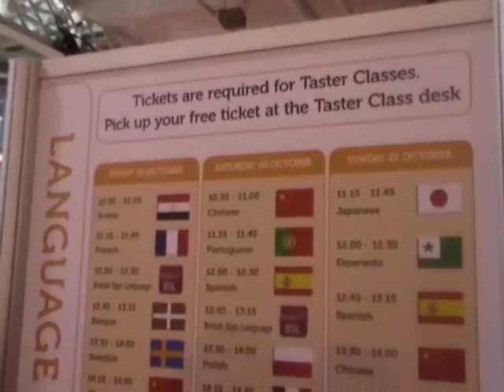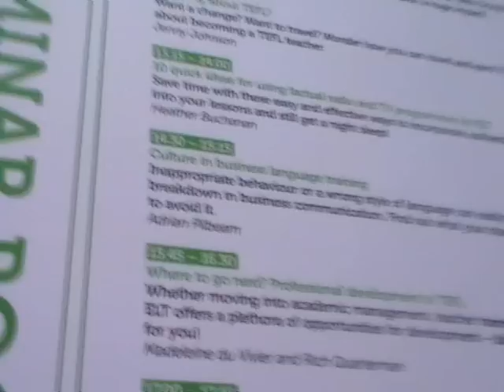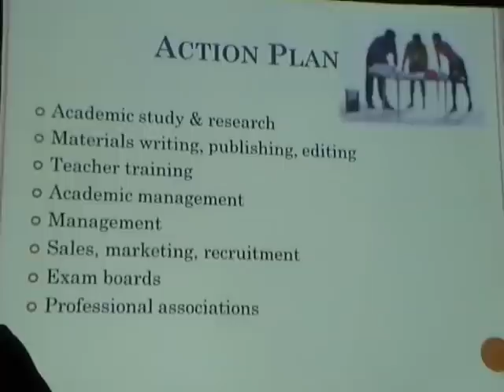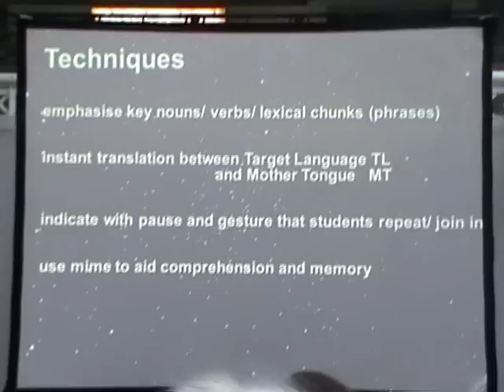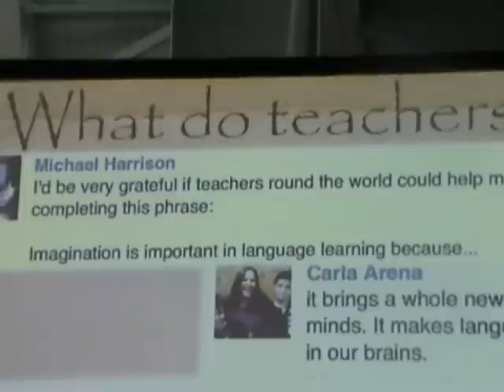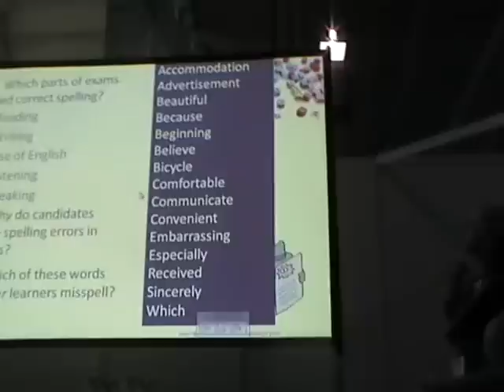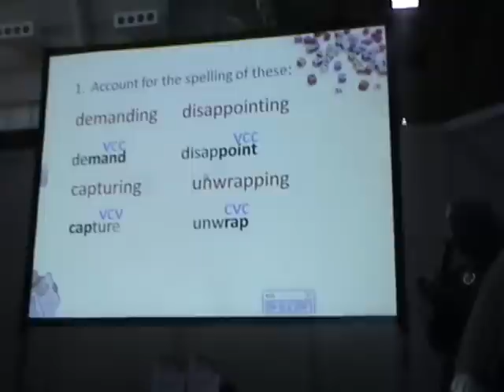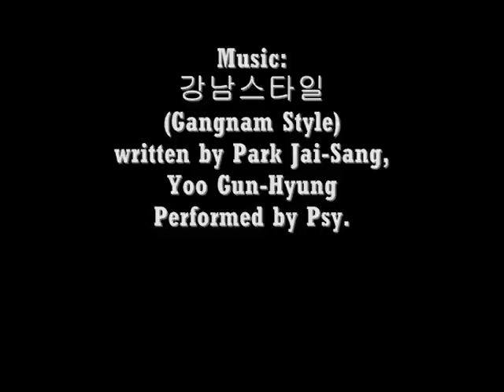Language Show Live - Oct 2012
A short video featuring some of the presentations at the Language Show - Live 2012 - at Olympia, London.